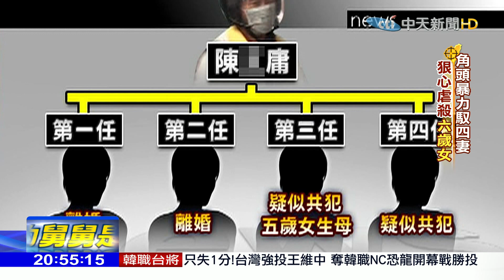2018.03.24台灣大搜索／科技老闆失蹤！監聽涉案角頭...水泥封屍竟是親生女兒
最近嫂嫂殺死小姑，再以水泥封屍的凶殘命案，警方懷疑親哥哥早就知道，妹妹已經遭到妻子殺害！其實台灣的水泥封屍案，不僅僅是這一樁，之前一名科技老闆離奇失蹤，警方鎖定桃園中壢陳姓角頭涉案，但就在監聽跟監時，發現越來越詭異，這名角頭曾派人到一間鐵皮屋挖地洞，科技公司老闆已經被殺害埋屍了嗎？一步步往前追，挖開水泥地，發現角頭虐殺的竟然是自己六歲的親生女兒。